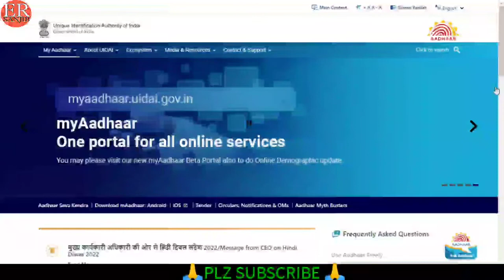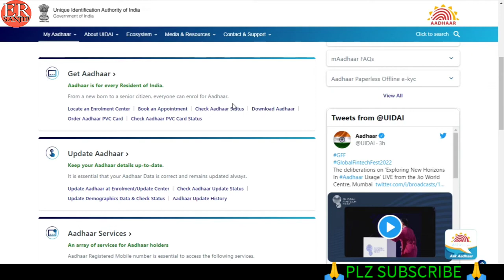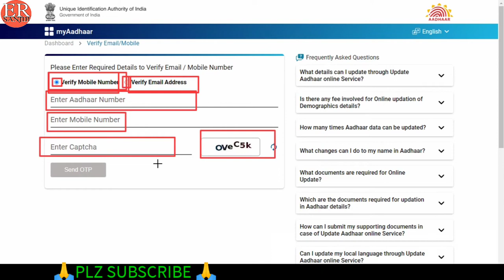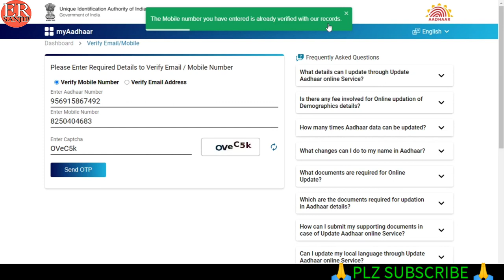Aadhar Card me Mobile number kaise check kare | How to check mobile number Registered in Aadhar Card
Video About:- Aj App Log Janege ki Mobile se Adhar card me konsa mobile number add hai |
Topic Coverd This Video:-
1) aadhar card appointment online 2022
2) aadhar card me mobile number kaise jode
3) aadhar card me mobile number kaise change kare
4) aadhar card me mobile update kaise kare
link mobile to aadhar card online
5) aadhar card me mobile number kaise link kare
6) aadhar card kaise update kare
7) how to book aadhar card appointment online
8) aadhar me mobile kaise jode
9) aadhar me mobile kaise change kare
10) aadhar me mobile kaise link kare
11) how to register mobile number in aadhar card online
12) aadhar card mobile number update
13) register mobile number in aadhar card online
14) aadhar card mobile number change
15) aadhar card me mobile number kaise jode
16) link aadhar card with mobile number
17) update mobile number in aadhar card
18) register new mobile number with aadhar card
19) how to change mobile number in aadhar card online
20) aadhar card
21) Aadhar card status check
22) Aadhar card status check ine mobile
3) Aadhar card status check enrollment number
4) Aadhar card status check new update
5) Aadhar Card status
6) Aadhar card status check online
7) Aadhar card status check malyalam
8) Aadhar card status check srn number
9) Aadhar card status check Tamil
10) Aadhar card status check by mobile number
11) Aadhar card status check kaise karen
12) Aadhar card status check karne ka tarika
13) Aadhar card status check karne ka video
14) Aadhar Card update status kaise check Karen |
15) Aadhar Card check Karen |
16) Aadhar card download
17) Aadhar card change mobile number
18)Aadhar card download password
19) Aadhar card pan card link
20) Aadhar card
21) Aadhar card download in mobile
22) Aadhar card download in enrollment number
23) Aadhar card download PDF password
24) Adhar download password 2022
25) Aadhar card download without mobile number
26) Aadhar card download Tamil
27) Aadhar card download kaise karen
28) Aadhar card download kaise karen 2022
29) Aadhar card download kaise karen mobile se
30) Aadhar card download kaise karen enrollment number se
31) Aadhar card download kaise karen Bina mobile number ke
32) Aadhar card download kaise karenge
33) Aadhar card download kaise karen without mobile number
34) Aadhar card download kaise karen enrollment number se 2022 |